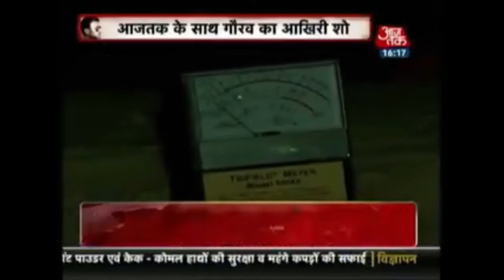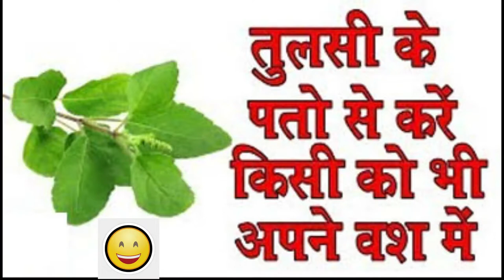शैतानी भानगढ़ का किला | India's Most Haunted Bhangarh Fort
TOPICS COVERED
1.) Association of Gaurav Tiwari with Bhangarh fort & his Death.
 2.) About Bhangarh Fort
3.) Queen of Bhangarh Fort
4.) Black Magician and his Love Interest
5.) Death of Black Magician and his Curse
6.) Mysterious Events at Bhangarh Fort and Govt.
7.) Souls of Dead and Ghosts of Bhangarh Fort